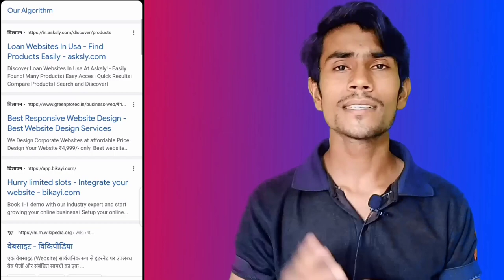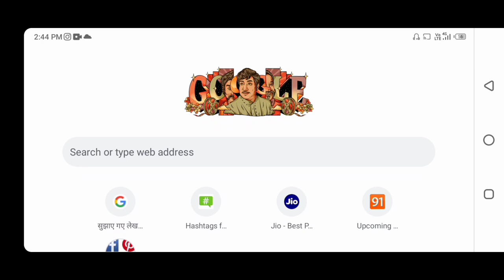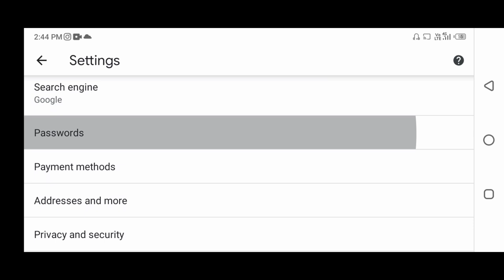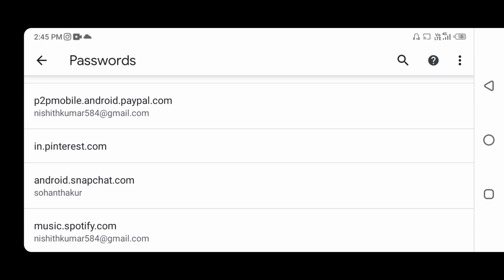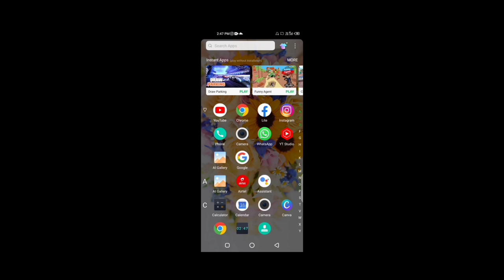Chrome Browser Hidden Setting Tricks|| क्या आप भी यह गलती 🤔कर रहे हैं?🔥|Mr Sohan Tech🤠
इस वीडियो में मैंने बताया है कि आप जब भी कोई साइट विजिट करते हैं तो वहां पर अपना जीमेल आईडी पासवर्ड लगा कर भूल जाते हैं वहां से आप अपनी जीमेल आईडी के पासवर्ड को लॉगआउट नहीं करते और आपके डाटा को लीक होने का डर रहता है! इस वीडियो में मैं बता रहा हूं कि कैसे आप अपने क्रोम ब्राउजर के जरिए पता लगा सकते हैं कि आप ने हाल ही में कहां पर अपना जीमेल आईडी पासवर्ड लॉगइन किया था और वहां से लॉगआउट करना भूल गए! और वहां से आप अपनी जीमेल आईडी और पासवर्ड को परमानेंटली वहां से हटा सकते हैं पर मैंने डिलीट कर सकते हैं दोस्तों यह वीडियो देखना मत भूलना क्योंकि अगर आपने यह वीडियो नहीं देखा! तो आप मेरी बताई गई स्ट्रीट को इस वीडियो में नहीं जान पाएंगे इसलिए वीडियो को फुल देखेगा वीडियो देखने के लिए धन्यवाद!

Chrome browser hidden setting
chrome browser hidden features
chrome browser hidden trick
chrome browser se gmail I'd kaise log out karte hai.